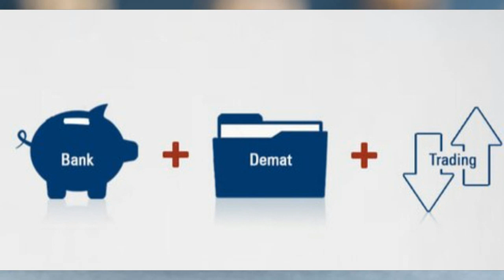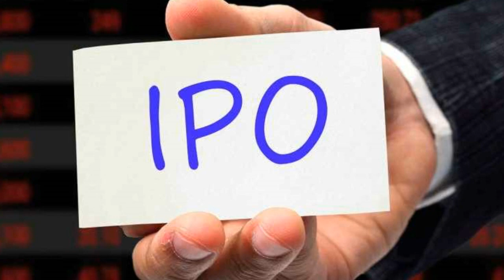sun nepal ipo upcoming, upcoming ipo in nepal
sun_nepal_life_insurance_upcoming_ipo, को ठुलो परिमाणमा ipo आउदैछ पैसा बचाएर राख्नुहोस
online ipo application nepal,
ipo check nepal,
ipo result check nepal,
current ipo nepal,
coming ipo nepal,

ipo result of nepal reinsurance company,
ipo result of nepal agro,
nepal punarbima ipo result,
upcoming ipo 2019 nepal,
nepal online share market part 1,
nepal online share market part 3,
share market of nepal,
share market in nepali part 1,
ipo of nepal infrastructure bank,
ipo share market nepal,
new ipo nepal,
ipo pipeline in nepal,
ipo process in nepal,
share education,